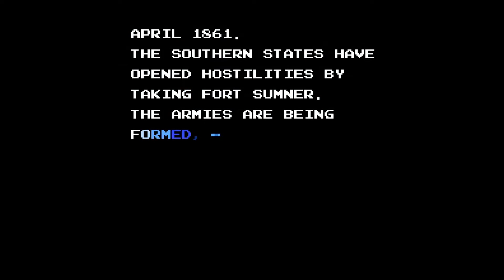North & South VS Lp Part 1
Jason is very angry